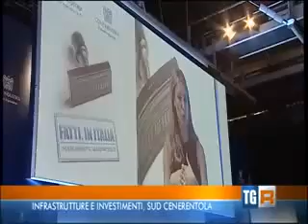RAI 3 TGR Campania 26 ottobre 2014 ore 14 00